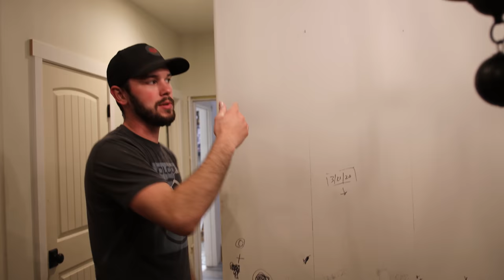DIY Dining Room Makeover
ALL HOME TOURS HERE 👉 Farmhouse Home Tour Series - Play List to the 2020 Farmhouse Home Tour Series

Code - 5PN45

My FAVORITE Farmhouse Shops-

Shop My Home Here -

Kids Barn X Chairs

Links Maybe Affliate Links ❤ This cost no extra to you but supports my family & channel